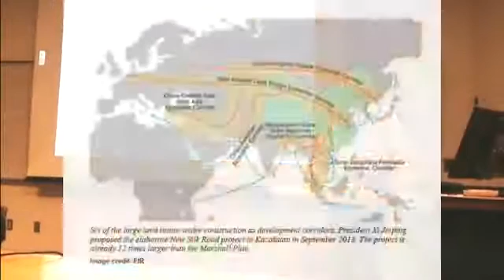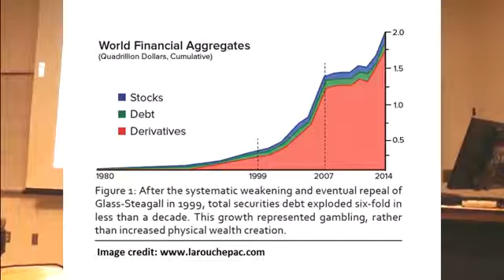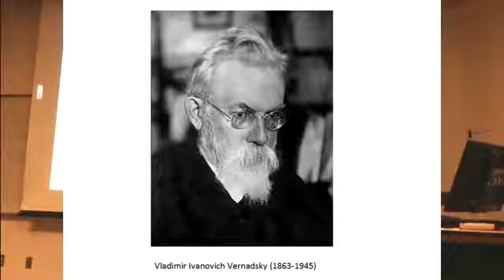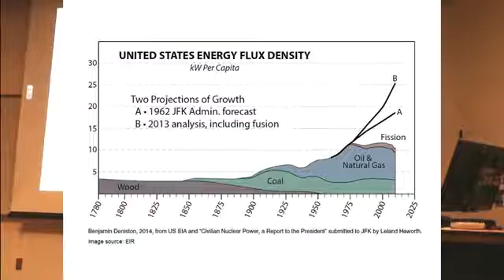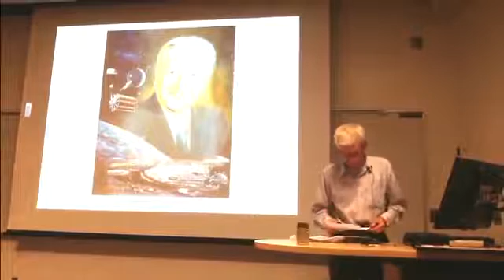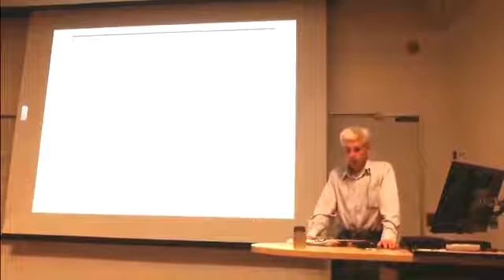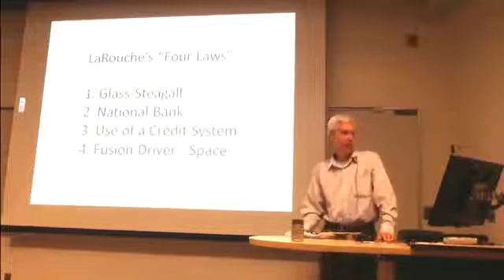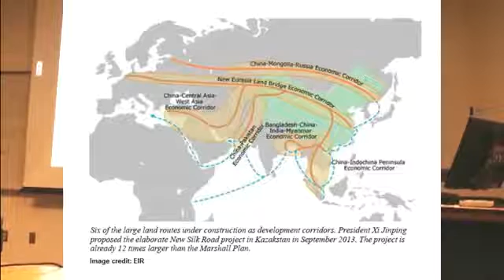LaRouches Four Lawsand the Vernadskian Intention of the Universe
Presentation given at Université du Québec à Montréal,  4th 2017, during a conference on the overview of Lyndon LaRouches The Four Laws to Save the USA Now.

Lyndon LaRouches concise 2017 policy document entitled, “Four New Laws for the USA Now: Not an Option, an Immediate Necessity!” outlines the basis for mankind to progress forever. No.

This channel is dedicated to the progress of Canada as a sovereign nation in the ideals of the great American economist and statesman, Lyndon LaRouche Jr. We, known as the Committee for the.